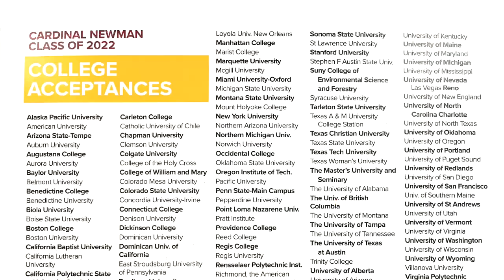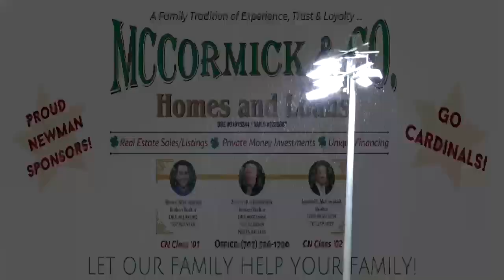MONTGOMERY vs CARDINAL NEWMAN SOCCER